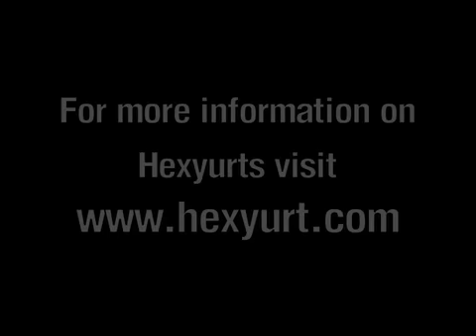Eco Village Week 5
On their 5th week the eco village brings in Vinay Gupta to help build a Hexayurt for the village